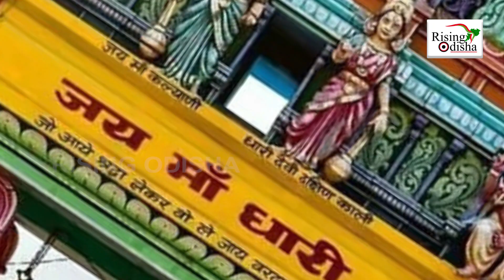Dhari Devi Temple in Uttarakhand Changes Forms As 'Girl, Woman & Old Lady' | Goddess Kali | Temples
Dhari Devi Temple is located in Uttarakhand near the banks of Alakananda river.